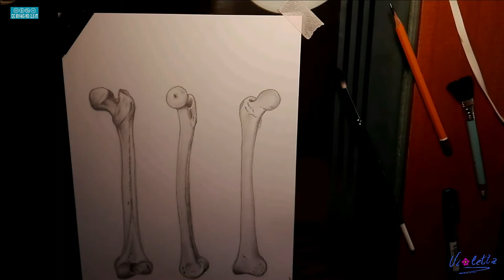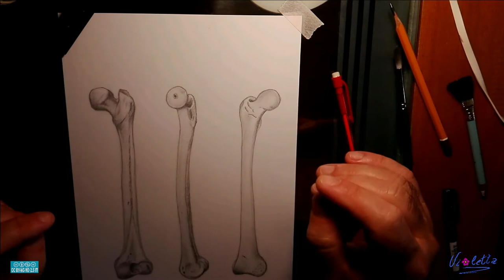TAVOLE DI ANATOMIA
Tavole di anatomia per la parte pratica di Anatomia 1 dell'Accademia.